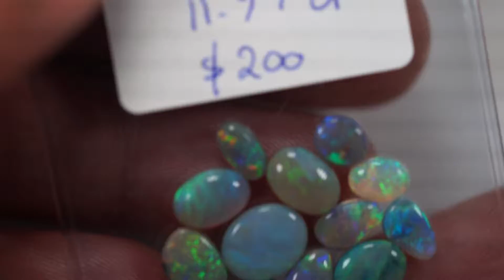Rare Black, dark, and light opals lot 14 pcs, 11.97ct solid Lightning Ridge PA02